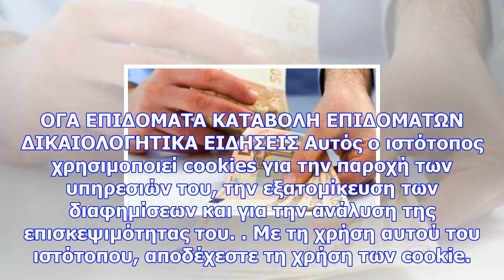Επίδομα τέκνων: πότε θα καταβληθεί η τέταρτη δόση από τον ογα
Newsbomb Λίγο πριν τα Χριστούγεννα και συγκεκριμένα από τις 21 έως 24 Δεκεμβρίου αναμένεται να καταβ...